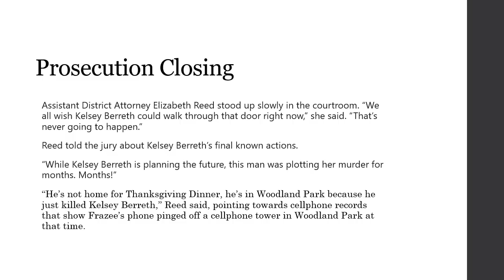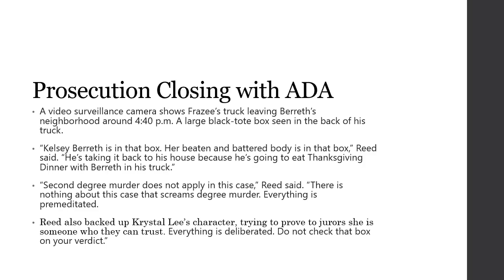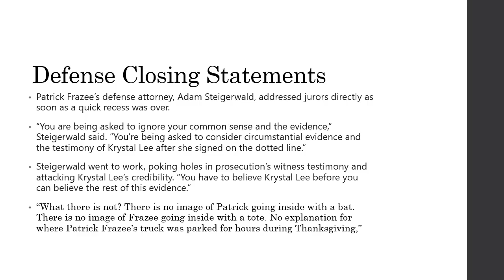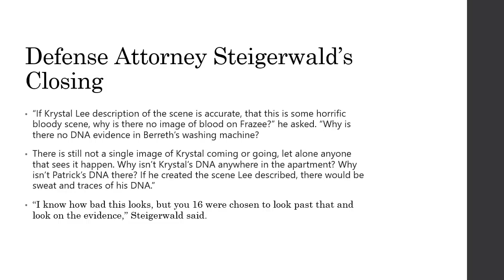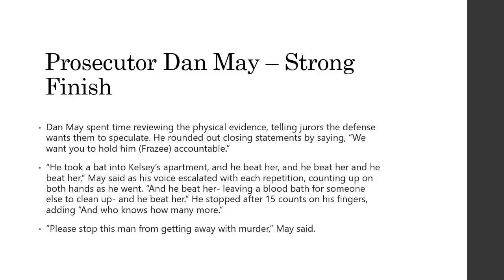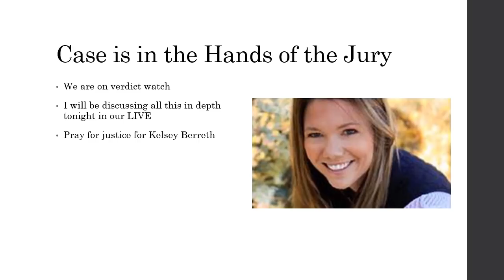Patrick Frazee Closing Statements and Verdict Watch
Closing arguments in the Patrick Frazee case. We are not on verdict watch as case is in the hand of the jury.